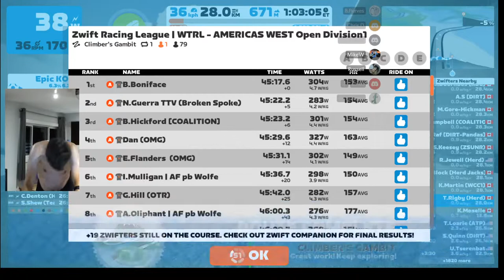ZRL 2022 Americas West C1 #1 - Climbers Gambit - Herd of Martens